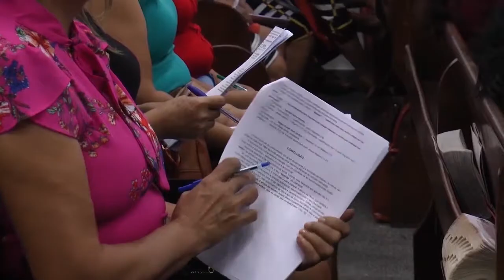CURSO DE CAPACITAÇÃO PARA LIDERANÇA DO MONTE SINAI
Cerca de 200 irmãs que fazem parte da liderança do Circulo de Oração Monte Sinai nas congregações do campo de Bragança, participaram do I Curso de formação para líderes.

O evento organizado pela liderança geral do departamento aconteceu nos dias 22 de 29 de fevereiro no Templo Central, com o tema: Capacitando Líderes para serviço do Reino.

Os ministrantes foram a Irmã Miria Andrade e o Pr. Lindomar Bruno.
Os 2 dias de curso foram de grande importância para a formação de uma liderança edificada nos princípios da Palavra de Deus.

No encerramento do curso houve sorteios de livros e a entrega de certificados.

Reportagem: Marcos Nascimento